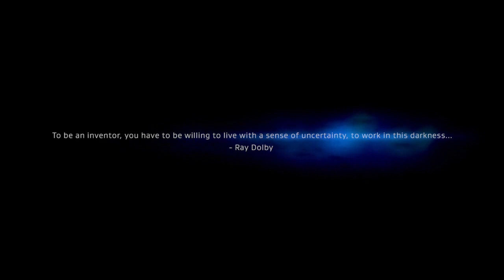Escape - BIFSC 2020 - Jérémie Herreman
This is my contribution for the 2019 Berlin International Film Scoring Competition. I never shared it before, so there we go. Unfortunately, it didn't win anything but was very fun to do. Enjoy !